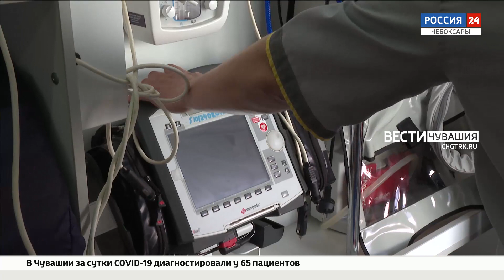В Чувашии автопарк скорой помощи укомплектован с большим резервом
На днях в Республиканский центр медицины катастроф поступили еще 9 автомобилей на платформе ГАЗ. В предыдущей декабрьской партии также пришли отечественные "Соболи".